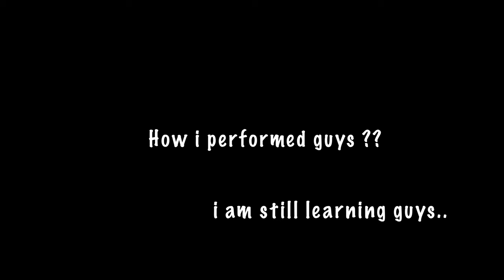Our Shihtzu Puppy Climbing Stairs for the First Time | Very Happy Reaction | Cutest Video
Dog stairs first time - When you get a puppy it is always a great moment and seeing it grow is another happy moment. In this video you will see Noor trying to climb stairs when she was 8 months old.
I'm sure you will love the happiness on his face when he was able to climb the stairs for the first time.